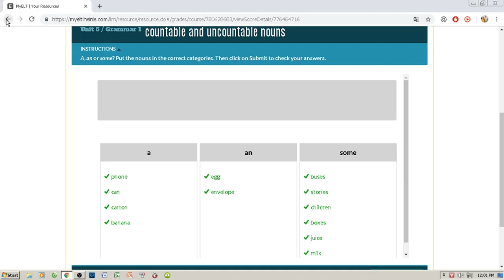Official trailer video answer of english online work book